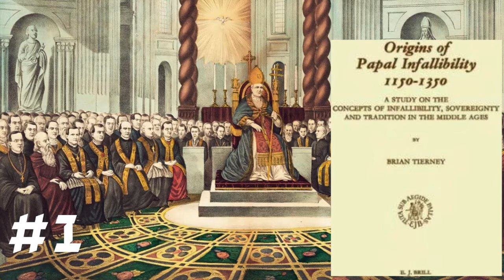Origins of Papal Infallibility, by Brian Tierney (Audio) 1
Origins of Papal Infallibility, by Brian Tierney.

Sorry for the mispronunciations.